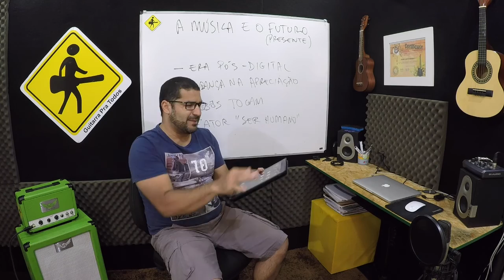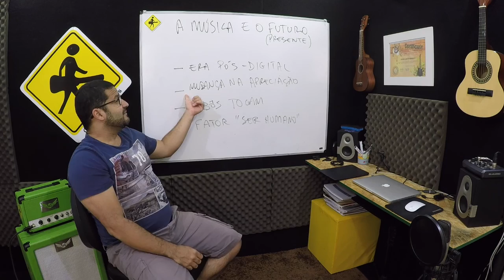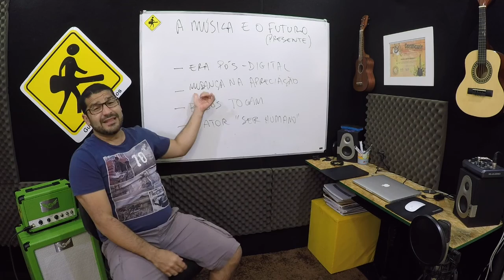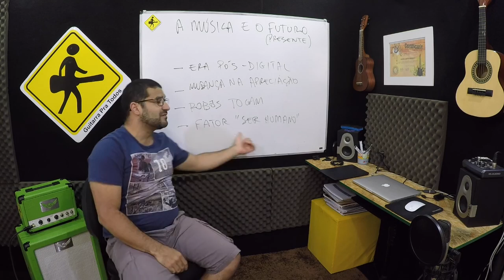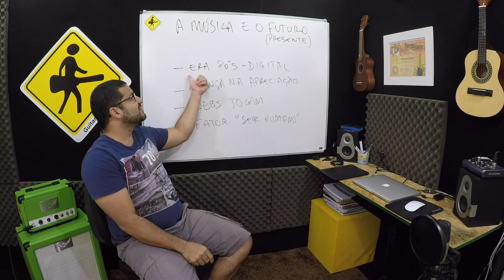VIDEO AULA - A MUSICA E O FUTURO PRESENTE - VIDEO 198 DE 365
A MUSICA E O FUTURO PRESENTE - VIDEO 198 DE 365

Daniel Chermont